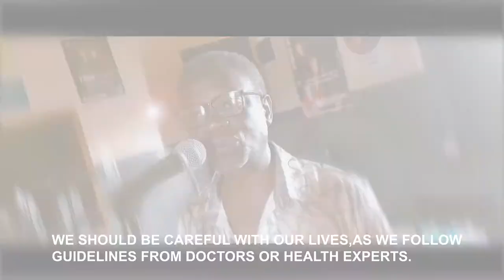The Afrigo Band legend Moses Matovu spreading Covid19 message to the world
This video is a special message going out to all The Afrigo Band music fans in prevention to the spread of Covid 19. Stay home and keep safe by following the Ministry Of Health guidelines and Standard Operating Procedures (S.O.P), let's stay alive together. We wish you good life.